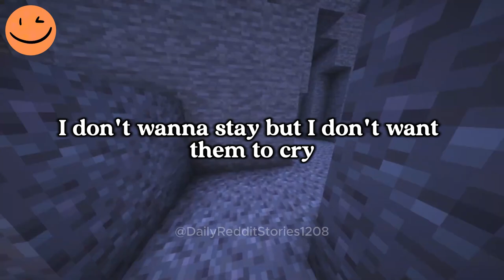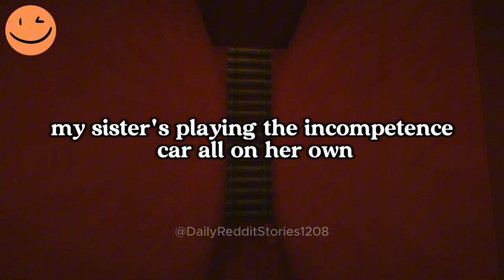UPDATE | AITA for Leaving Home After My Mom Revealed Her Pregnancy?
00:00 - Intro
00:07 - AITA for Saying My Kids Are the Main Reason I Would Never Cheat on My Wife?
06:00 - [UPDATE]
10:32 - Outro
Game play: ‪@OrbitalNCG
Story by:  u/Even-Breath9368